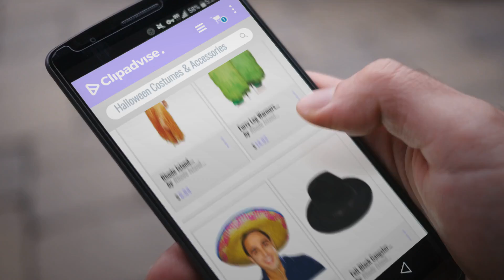Rhode Island Novelty Women Halloween Costumes & Accessories [2018]: Rhode Island Novelty 32" Natural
Black Friday / Cyber Monday Rhode Island Novelty 32" Natural Color Hula Skirt Dress Costumes, Beige, One Size by Rhode Island Novelty

Black Friday / Cyber Monday Furry Leg Warmers Costume Accessory by Rhode Island Novelty

Black Friday / Cyber Monday Multi-Color Adult Sombrero by RINCO

Black Friday / Cyber Monday Felt Black Gangster Hat Adult Costume Accessory by Rhode Island Novelty

Black Friday / Cyber Monday Rhode Island Novelty Saint Patrick's Day Costume Accessory Irish and Shamrock Scarf and by Rhode Island Novelty

Black Friday / Cyber Monday Patriotic USA American Flag Costume Bandana Head Scarf by Block Buster Costumes

Black Friday / Cyber Monday Rhode Island Novelty Roaring 20s Gangster Costume White Pin Stripe Fedora Hat by Rhode Island Novelty